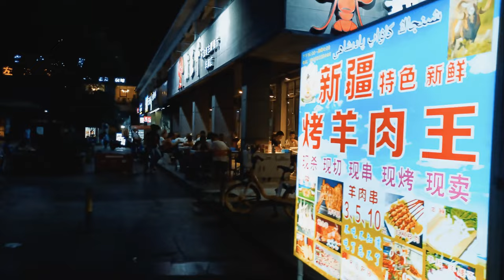Sichuan Street Food in Night Market (2021 Chengdu )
Today's virtual walking destination is the night market around Ito Yokado on Huafu Avenue in Chengdu. There are rows of food trucks, and there are many gorgeously decorated restaurants on the other side of Huafu Avenue. This is a new commercial district, and its scale is expanding rapidly in the past two years. Huafu Ito Yokado is located at the intersection of the south extension of Tianfu Avenue and Huafu Avenue. There are many technology and financial companies around the night market, and it is also the fastest growing area in China. Therefore, a large number of young people and new families are keen to consume here.